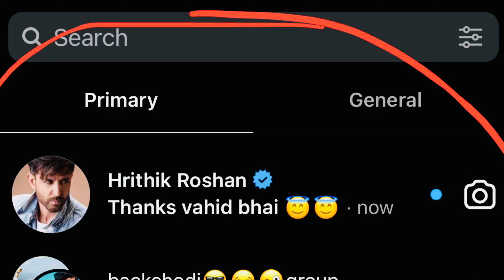Wishing Hritik roshan | gone perfect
Happy birthday hritik sir